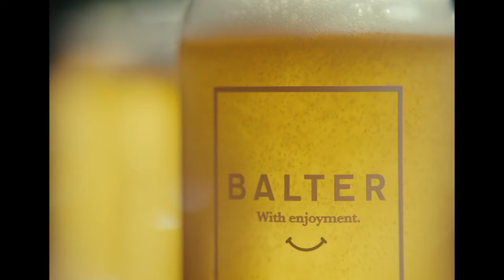'We Love Good Beer' - Balter Brewing Company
We love good beer, and good beer is for everyone. We've believed that even before pouring our first XPA, and in the last 7 years we've seen our beers connect with a diverse group of palates and people.

So it's fitting that our new campaign celebrates this world and the kinds of folks we see enjoying a Balter across the country. Which means it's not really an ad, it's more like an extremely short documentary, and our hope is that everyone in Australia feels a sense of connection through good beer.

From us to you with enjoyment.